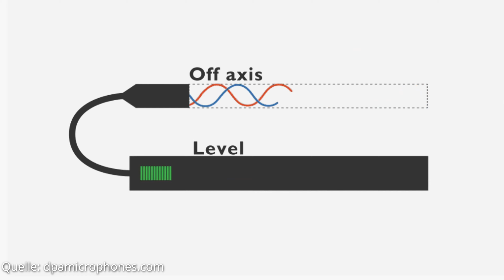Mikros für Sprachaufnahmen - Welche Mikrofon-Arten gibt es? - 10 Tage 10 Fotos - Staffel 4 - 5/10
In diesem Video möchte ich mal mit euch einfach einen kleinen Exkurs in die Welt der Mikrofone unternehmen und dabei einfach mal schauen, was es eigentlich so für Mikrofonarten gibt, wenn es ums Thema Stimmaufnahme geht. Egal ob für Videokonferenzen, Podcasts, Youtube, Streaming oder vor der Kamera.

Dieses Video ist im Rahmen der vierten Staffel der 10 Tage 10 Fotos-Reihe von Michael Ziegann entstanden. Schaut gerne bei Ihm und den anderen vorbei:

Verwendete Mikrofone:
► Headset - Beyerndynamic MMX300 ¹ ¹
► Bügelhalterung - Rode Lav Headset ¹ ¹
► Lavalier - Rode Lavalier Go ¹ ¹
► Lavalier - Sennheiser ME-II ¹ ¹
► Funkstrecke - Sennheiser XSW-D ¹ ¹
► Studiomikrofon - Shure SM 7b ¹ ¹
► Studiomikrofon - Rode NT1 ¹ ¹
► Videomikrofon - Rode VideoMicro ¹ ¹
► Richtmikrofon - Rode NTG2 ¹ ¹
► Kleinmembranmikrofon - Rode NT5 ¹ ¹
► Kleinmembranmikrofon (Alternative) - t.bone EM700 ¹
► Macbook Air M1 2020 ¹
► iPad Pro 2020 ¹
► Recorder - Zoom H1n ¹ ¹
► Meine Kamera ¹
00:00 - Einleitung
01:04 - Headset-Mikrofone
03:08 - Lavaliermikrofone
04:32 - Studiomikrofone (dynamisch)
06:24 - Studiomikrofone (Kondensator)
07:40 - Kameramikrofone
08:39 - Richtmikrofone
12:00 - Kleinmembranmikrofone
13:18 - Computer, Laptops, Smartphones
13:50 - Fieldrecorder
14:28 - Abschluss